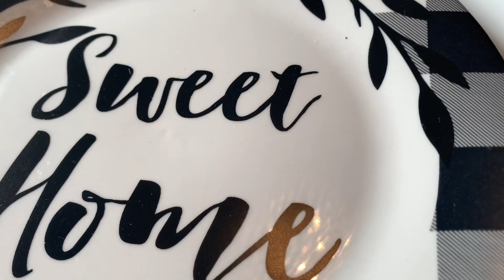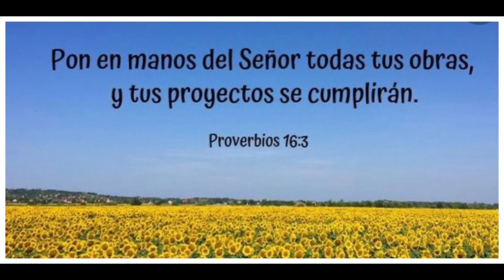🍂🍁 DECORACION DE MI COMEDOR OTOÑO 2023 🍂🍁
Hola amigas/os les comparto con mucho cariño 2 ideas para el comedor con diseño de Girasoles 🌻 espero les guste o les inspire a decorar sus casita  muchas gracias

Cancion DIVINE POTION
Kylie Dailey
Suscripción  pagada

VIDEO QUE TE SUGIERO